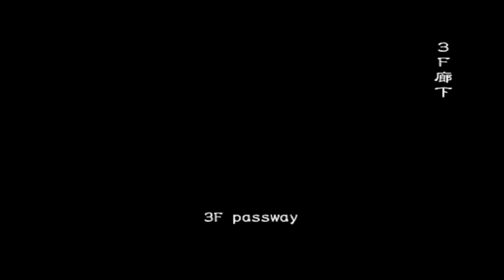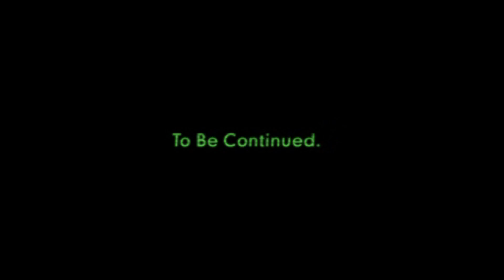Resident Evil Outbreak - The Hive (Very Hard/Online)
Jef streamed again today. I really am rusty with Jim, too much damage I could've avoided. And don't get me started on that boss battle lol